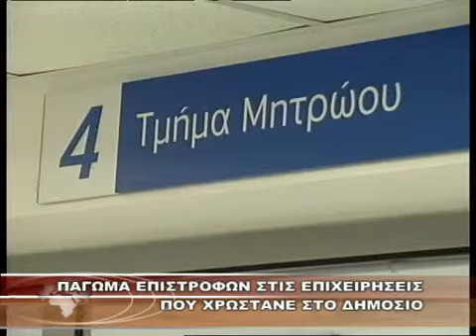ΠΑΓΩΜΑ ΕΠΙΣΤΡΟΦΩΝ ΣΤΙΣ ΕΠΙΧΕΙΡΗΣΕΙΣ ΠΟΥ ΧΡΩΣΤΑΝΕ ΣΤΟ ΔΗΜΟΣΙΟ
ΠΑΓΩΜΑ ΕΠΙΣΤΡΟΦΩΝ ΣΤΙΣ ΕΠΙΧΕΙΡΗΣΕΙΣ ΠΟΥ ΧΡΩΣΤΑΝΕ ΣΤΟ ΔΗΜΟΣΙΟ 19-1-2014